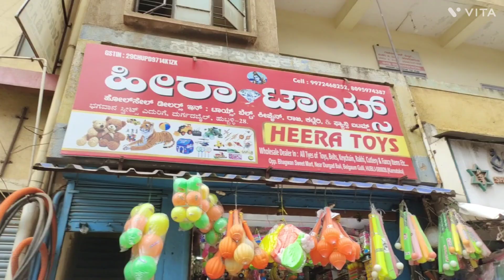Latest Toys, Cheapest Toys, Wholesale Toys market,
latest toys
wholesale toys
wholesale market
Android toys
# remote car

 shop address
 Belgaum Galli Hubli

Expose business idea

My channel aims to provide market information

Wholesale market information, wholesale market all over India, In this channel i m showing small to small details about the market, cost, quality , everything.

Help me in growing my channel so that I can provide you more information about the market

we do not give such advice to boy from any shop at all.we just tell you the shop so that. So that you can know how to do business.